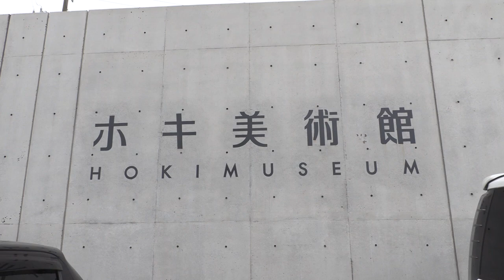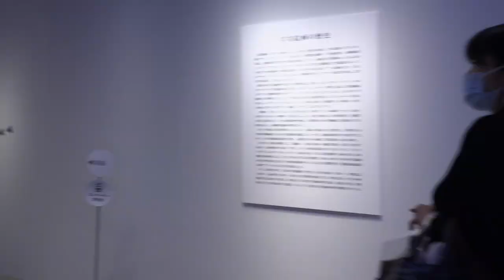豪雨で被災したホキ美術館、9カ月ぶりに再開